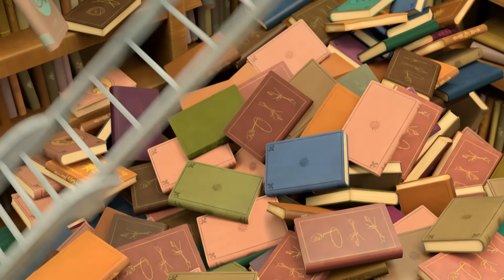Царевны 👑 Песня "Золотые облака" 🎶🎶🎶 Поем вместе 🎤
Песня "Золотые облака", только на нашем канале @tsarevny

Полон мир историй чудесных,
Очень странных и интересных,
Нам так много хочется понять

Как легко учить заклинанья
И открыть секрет мироздания,
Как природы тайны разгадать

Бридж:
И пускай непросто иногда...

Припев:
Золотые облака к нам летят издалека,
Ночь растает в свете утренней зари,
Если верить и мечтать, если сердцем выбирать,
Сможем мы однажды мир изменить!

Покружиться в новеньком платье,
Веселиться вместо занятий
Так прекрасна школьная пора

Разыграть друзей и подружек
Пролететь на скейте по лужам
Нам с тобою горе не беда

Помечтаем о приключениях,
Испечём эклер и печенье
Так уютно вместе отдыхать

С нами ты поверишь в удачу,
мы как сёстры, только иначе,
Всем желаем счастье отыскать!